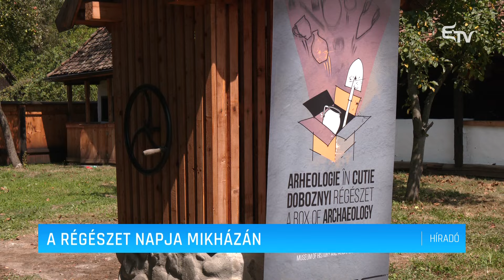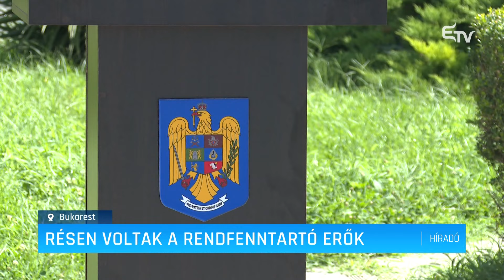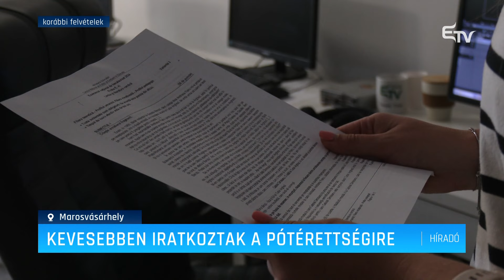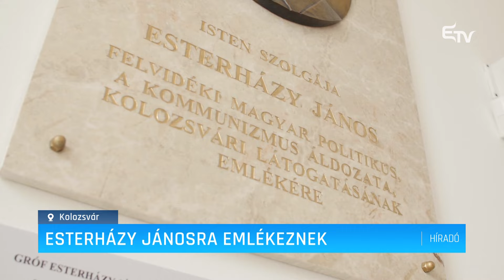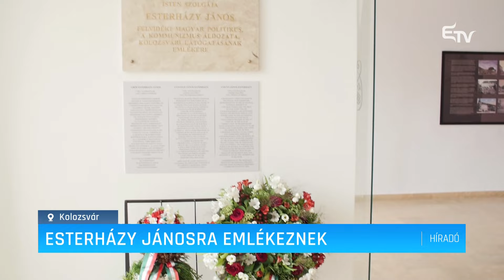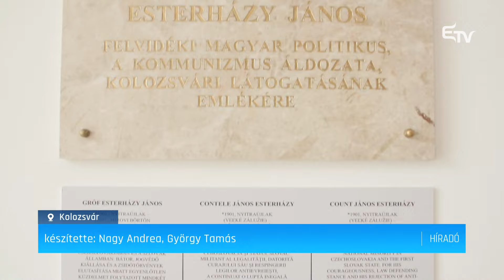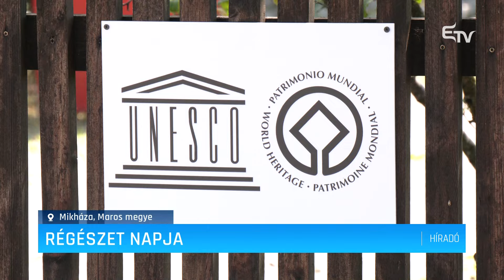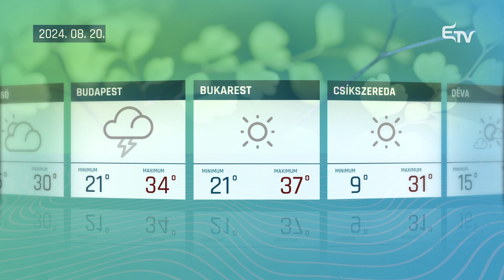Híradó 2024. augusztus 19. – Erdélyi Magyar Televízió